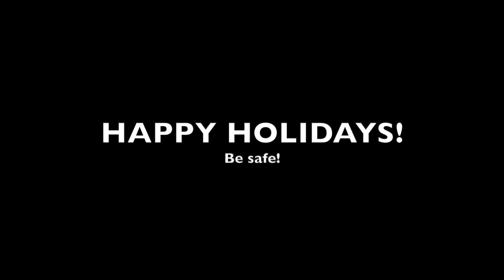Going to a Christmas Light Trail!!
Hey guys welcome back to another video on my channel, it's ben a very long time. In this video i take you guys with me on a trip to Radiance Frisco, a little light trail filled with Christmas lights. Happy Holidays and have a good one!